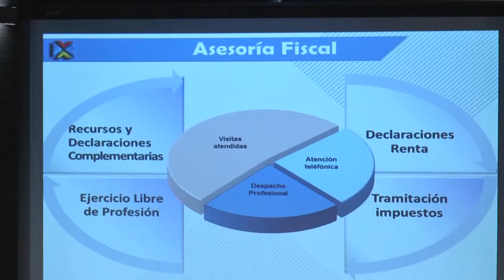Jornada de orientación para nuevos enfermeros | Cecova TV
Obtener el título de Grado es el final de una etapa y el principio de una nueva: la laboral. Para Enfermería, el ejercicio profesional implica la necesidad de colegiación. Para que el alumnado de 4º de Grado conozca bien los servicios de que dispone en cada Colegio Profesional se realizan jornadas de orientación.